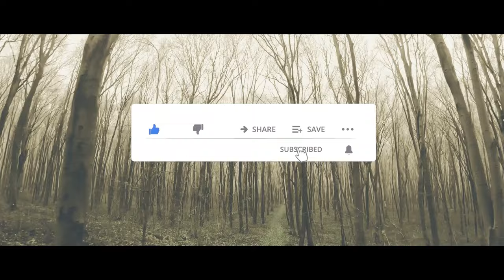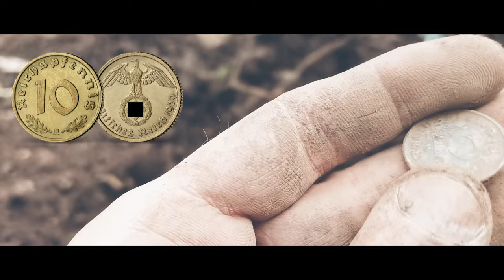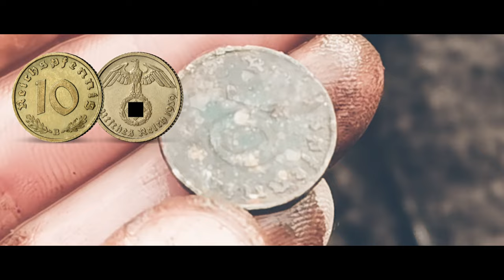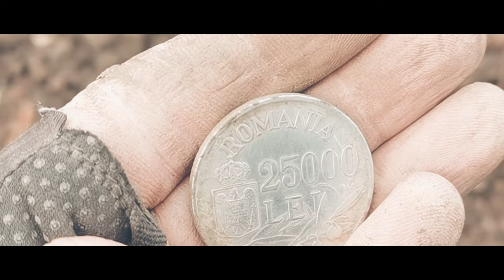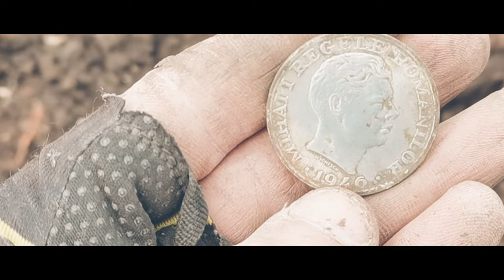AM DESCOPERIT UNUL DIN CELE MAI SANGEROASE FRONTURI DIN PRAHOVA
Mini documentar vlog în exclusivitate ! Merita vazut!